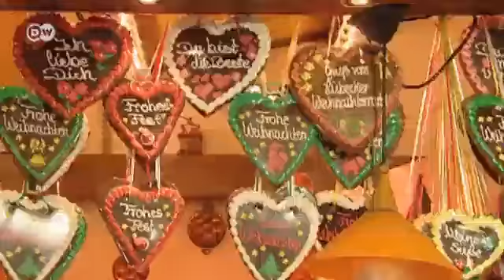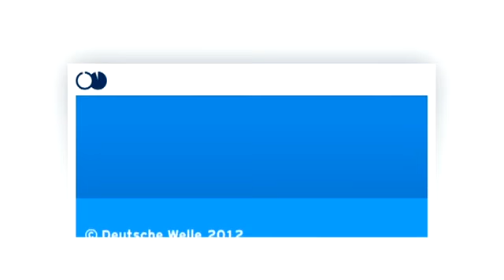Caminata por el centro histórico de Lubeca | Euromaxx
En Lubeca, convergen los siglos de tradición e historia propios de una ciudad hanseática, además de una rica oferta cultural y la atmósfera acogedora característica de las ciudades del norte de Alemania.